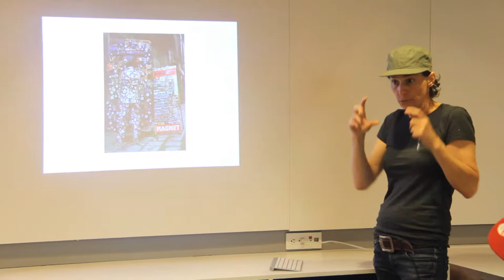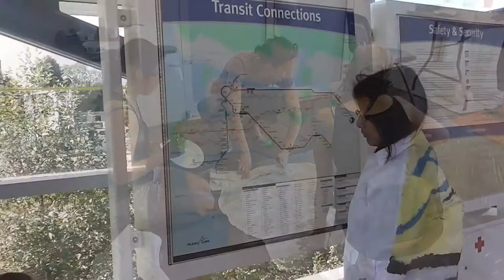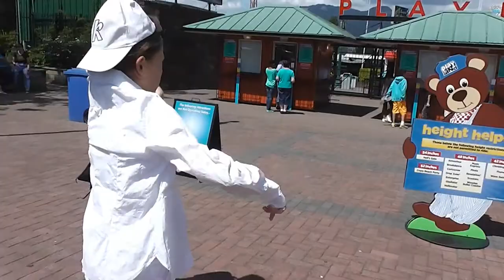Mamook Ipsoot - To Hide or Be Hidden [Desiree Palmen]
Grunt gallery is an artist-run centre that has a long history of working with artists from diverse communities. We specialize in producing exhibitions that are innovative, challenging, provocative and collaborative. grunt gallery has been in existence since 1984 and is based in Vancouver, British Columbia.  Learn more about us and the projects we're working

The Project

In July 2013, grunt gallery invited Dutch artist, Desiree Palmen, to travel to Vancouver from the Netherlands. She created a youth project called, "Mamook Ipsoot" (Chinook translation: To Hide/Make Hidden) that worked with seven Aboriginal youth. The goal was for each youth to explore their connection to Vancouver's urban environment. The project itself involves the artist and youth working together to camouflage paint the youth into their chosen landscape.

Desiree has a history of working with youth in the past: "In Istanbul, this project was called "Saklambaç," which is Turkish for the children's game Hide & Seek. Often this project takes place in areas where the youth's connection to the land is extremely important, whether that be historically, culturally or politically."

"It was great to see the relationships the youth developed among one another during the workshop and to observe them, each in his or her own individual way, working with huge confidence to blend in with their favorite chosen spot."

Part of the project involves photo-documenting the end result. The photos will be designed into posters that will be shown in Vancouver bus shelters and various public locations in the Fall of 2013. Which is a great way for the project to reach a greater audience outside of our gallery space. An additional aspect of the project is the printing of a catalogue which will include essay's, photos and quotes from the youth based on their involvement.